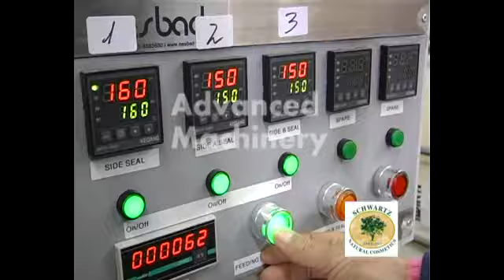S-Schwartz Natural Cosmetics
- S.Schwartz Natural Cosmetics is looking for distributors for our products and companies that are interested in manufacturing for private label.